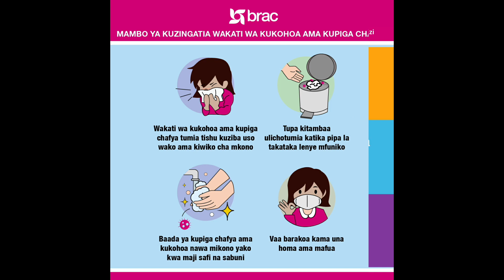RC Kafulila Kuanza kwa kuzichimbua fedha za Madini ya ujenzi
Msike alichokisema Mkuu wa mkoa wa Simiyu David Kafulila kuhusu fedha za madini yatumikayo na ujenzi yakiwemo madini ya kujengea barabara.